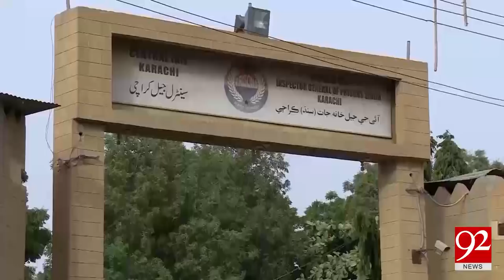Large quantity of banned items recovered from Central Jail Karachi 19-06-2017 - 92NewsHDPlus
Watch News Report : Large quantity of banned items recovered from Central Jail Karachi